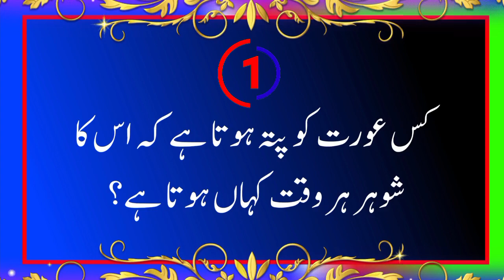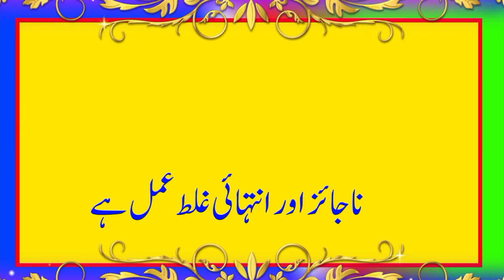Paheliyan 2023 | Riddles In Urdu | Common Sense Test | Jarwar Info